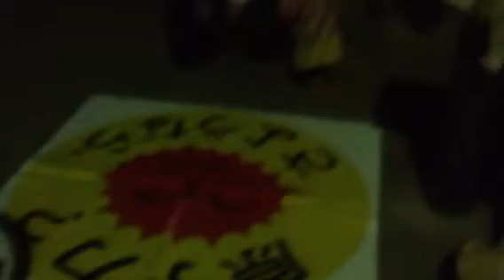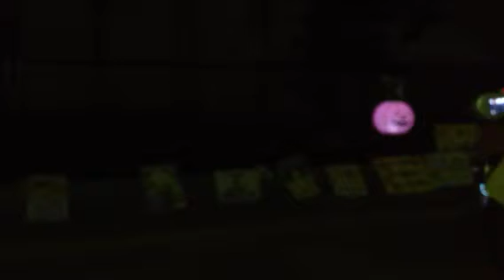伊方原発再稼動反対抗議行動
9月21日金曜日
毎週 四国電力本社前で
伊方原発はいろ応援してま〜す！
四電さんになぜか門灯だけ節電され真っ暗ですけど...